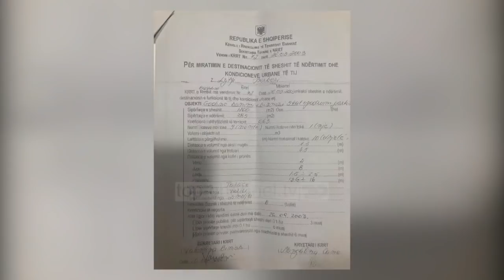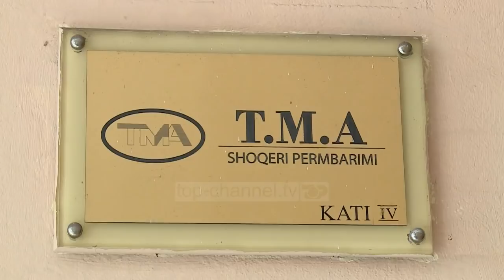Top Story/ Dritëhijet e Fatmir Xhafaj - Top Channel Albania - News - Lajme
Top Story  duke iu referuar dokumentave, pamjeve ekskluzive dhe dëshmive tronditëse sjell një profil të ish-Ministrit të Brendshëm, Fatmir Xhafaj, që nga periudha e komunizmit e deri më sot.